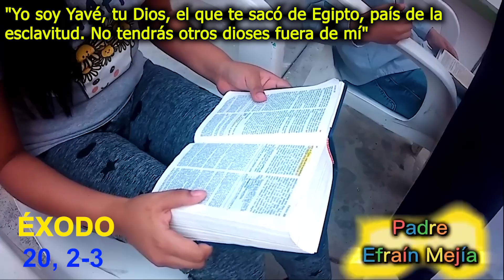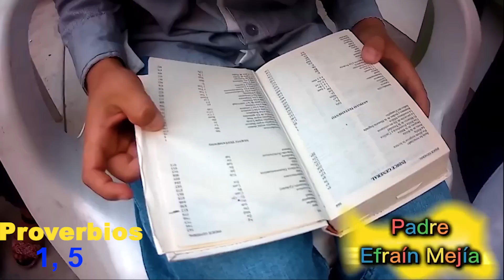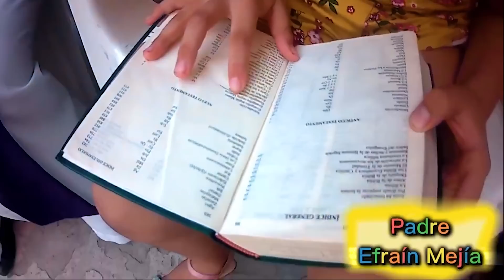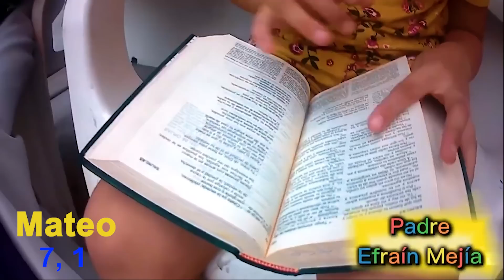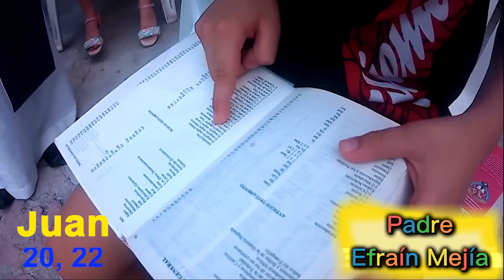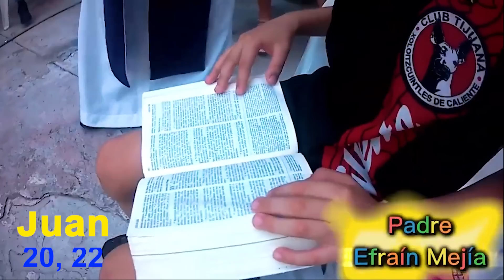"La biblia en mi vida" || Padre Efraín Mejía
Este video ha sido nuevamente editado con la finalidad de compartir contenido al público en la espera de mi salud. Video grabado en la Cd. de Iguala de la Independencia, Guerrero. México en la Iglesia del "Señor de las Maravillas". el 16 de noviembre del 2022

Saludos, bendiciones y un fuerte abrazo!